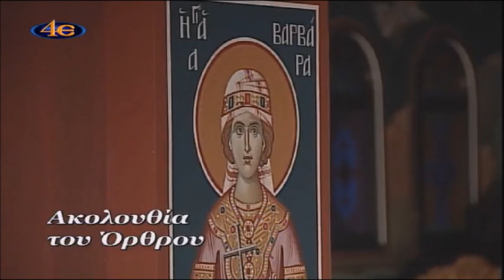Ακολουθία του Όρθρου--16 Σεπτεμβρίου (Αγία Ευφημία)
Αγία Ευφημία
Αγία Μελιτίνη
Αγία Λουντμίλα
Όσιος Δωρόθεος ο εν Αιγύπτω Ερημίτης
Όσιος Κυπριανός Μητροπολίτης Κιέβου
Όσιος Κασσιανός ο εν τη Γλυφία, παρά της κώμης Αλέκτορα εσκήσας
Άγιος Ninian
Αγία Edithac